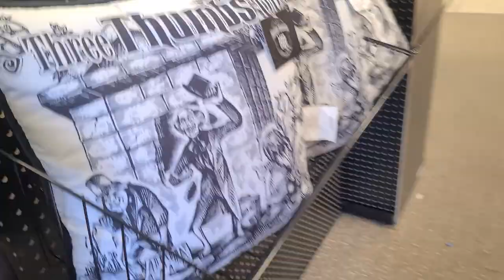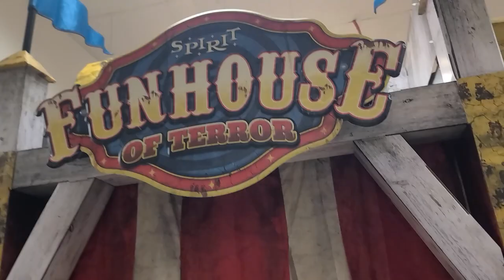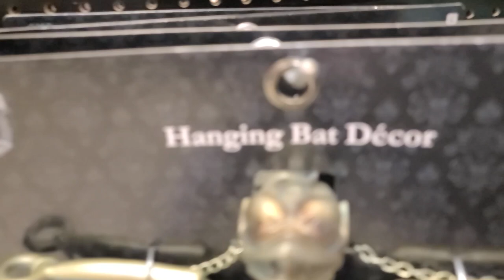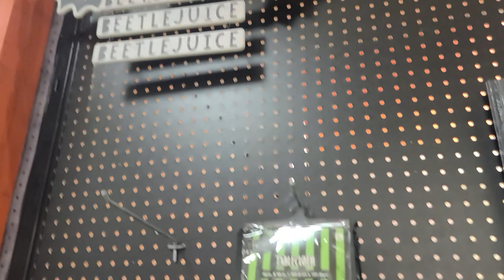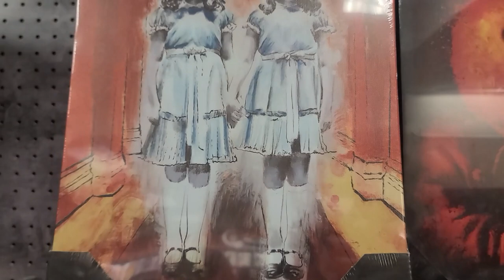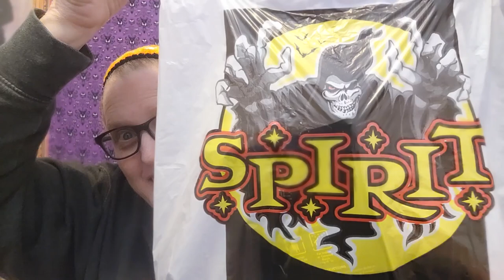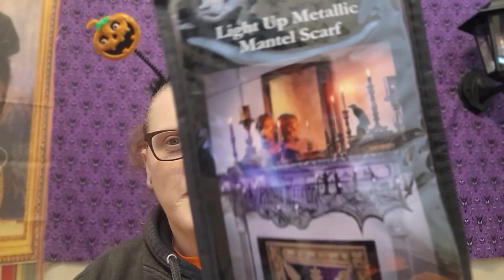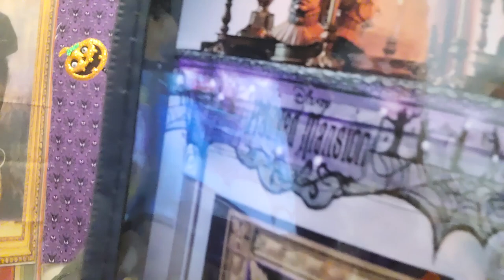Spirit Halloween in Joplin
Since we were in Joplin 9/15/2024 we took a trip to Spirit Halloween on the way home from the hospital. My mommy in law had to go to Freeman Hospital, here's the link to that video explaining everything and let me tell you she was so excited to be able to go with us.

Here is the link to Spirit of Children where they make hospitals less scary:

Chapters:
Hey Guys 0:00
Welcome to CarnEvil 0:14
Plushies 0:44
Animatronics 0:56
Haunted Mansion 3:08
Beetlejuice 4:19
Chilling Decor and Masks 4:47
Gravity Works Part 1 5:35
My Little Spoopy Haul 5:55
Gravity Works Part 2 10:50